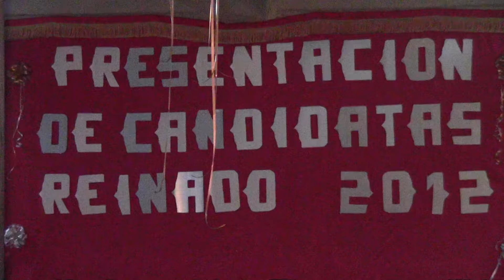EVENTOSHN EN LA PRESENTACIÓN DE CANDIDATAS A REINA DE LA FERIA DE LEPATERIQUE 2012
EN DONDE 8 BELLAS CHICAS ESTÁN PARTICIPANDO QUIENES REPRESENTAN A LAS ALDEAS Y CACERIOS QUE FORMAN EL MUNICIPIO DE LEPATERIQUE,FM., EVENTO QUE SE REALIZO EN EL CENTRO SOCIAL DE ESTE MUNICIPIO PRODUCTOR DE VERDURAS Y LEGUMBRES, LESTHER ENAMORADO  CAMARA Y PUBLICACIÓN.